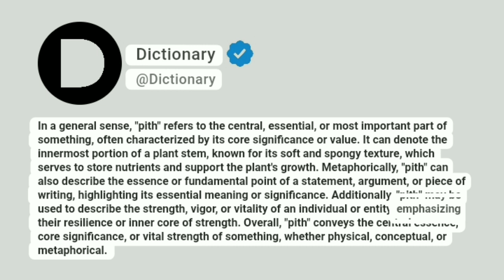Pith Meaning In English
In a general sense, "pith" refers to the central, essential, or most important part of something, often characterized by its core significance or value. It can denote the innermost portion of a plant stem, known for its soft and spongy texture, which serves to store nutrients and support the plant's growth. Metaphorically, "pith" can also describe the essence or fundamental point of a statement, argument, or piece of writing, highlighting its essential meaning or significance. Additionally, "pith" may be used to describe the strength, vigor, or vitality of an individual or entity, emphasizing their resilience or inner core of strength. Overall, "pith" conveys the central essence, core significance, or vital strength of something, whether physical, conceptual, or metaphorical.